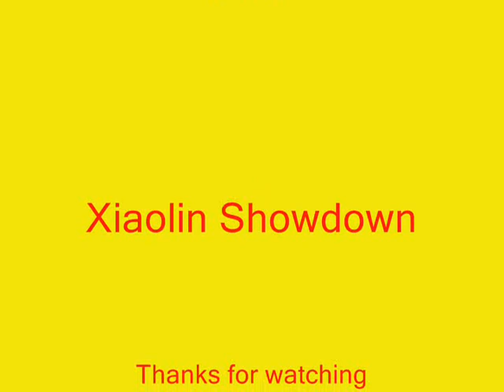Xiaolin Showdown- When Monks Grow Up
Ignore Chase at the end, PLEASE ignore him that's just me being stupid. My second XS video. I hope it's good!